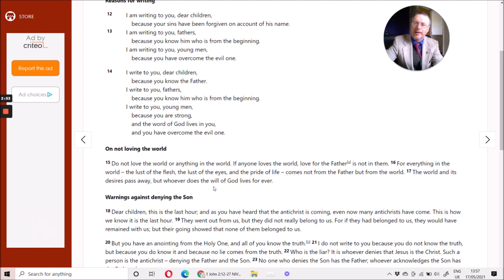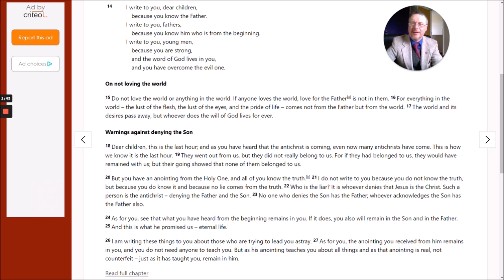18th May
Through The Bible Mini-Message:
1 John 2:12-27